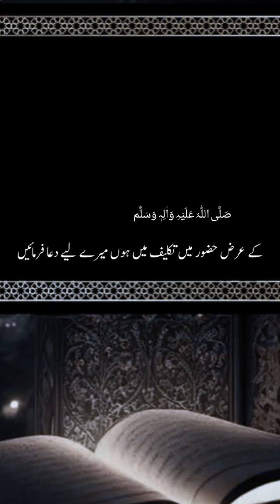حضرت عمر رضی اللّٰہ تعالیٰ عنہ